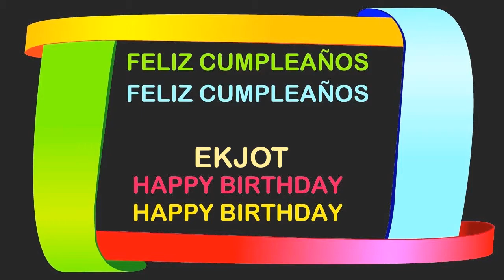Ekjot Birthday Postcards & Postales